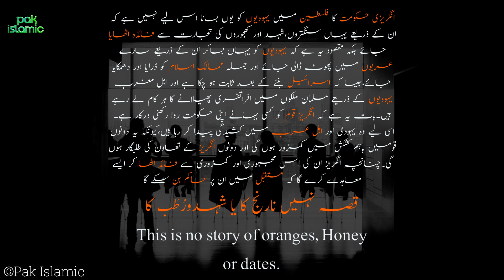Shaam-o-Falasteen | Zarb-e-Kaleem: 179 | Syria and Palestine | Allama Iqbal | Israr Ahmed